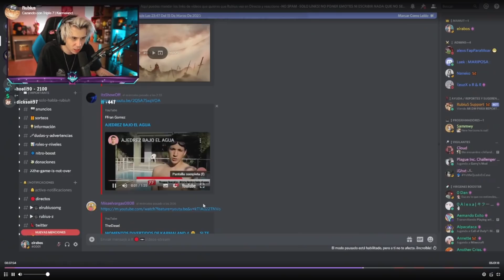EL RUBIUS REACCIONA A AJEDREZ BAJO EL AGUA